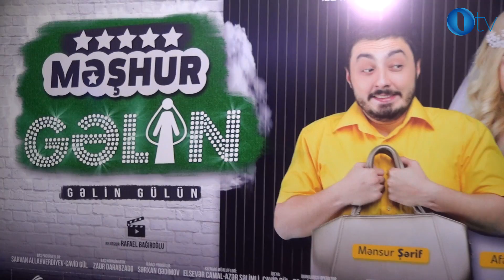"Məşhur Gəlin" filminin qala gecəsi